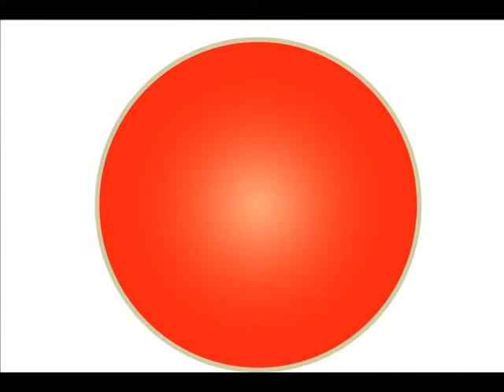Telekids: Pittige Tijden met Fabienne de Vries, Rob Verlinden en Nico Zwinkels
Telekids: 2 afleveringen van Pittige Tijden met Fabienne de Vries, Rob Verlinden en Nico Zwinkels.

Copyright: RTL Nederland.